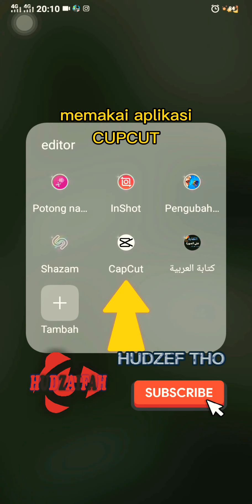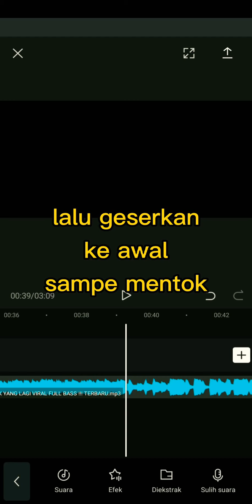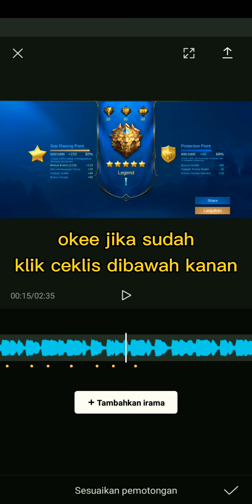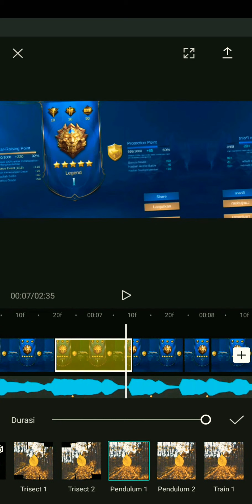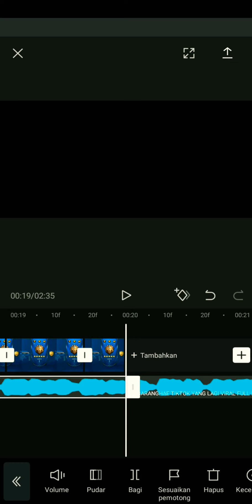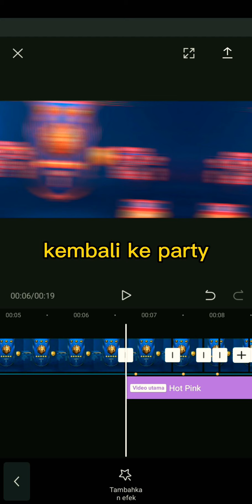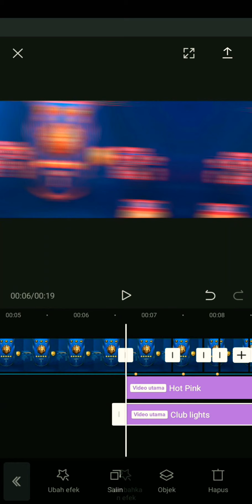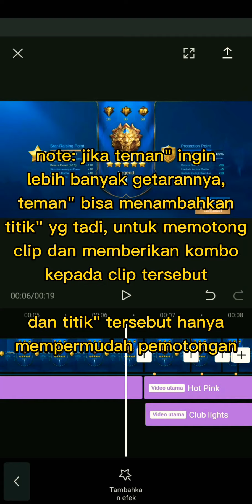tutorial mudah membuat video jedag jedug dengan aplikasi capcut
pengedit: hudzef

semoga mengerti dan bisa bermanfaat untuk mentemen🙏🏻

thanks for perhatiannya.